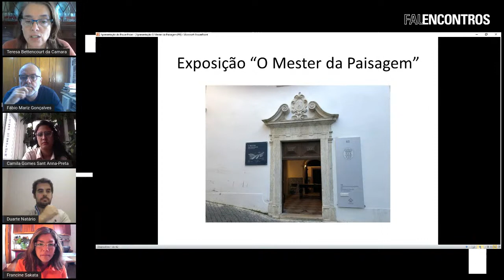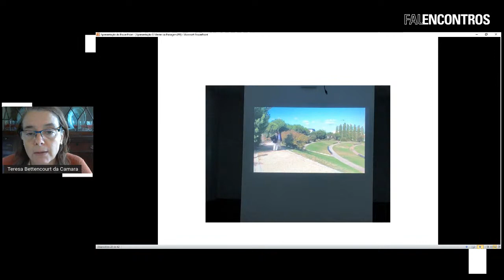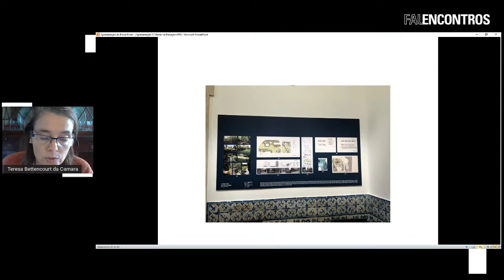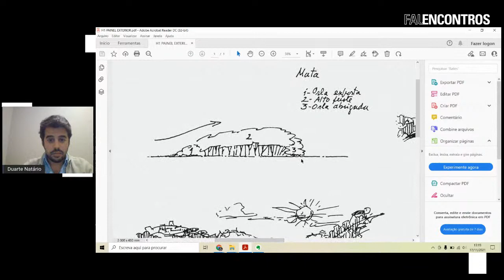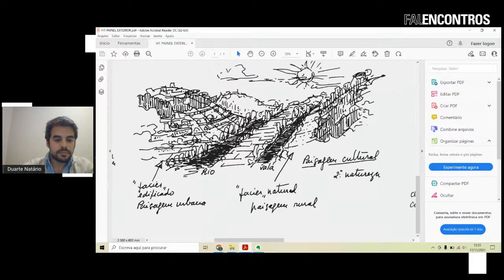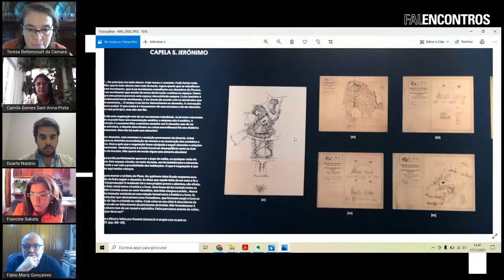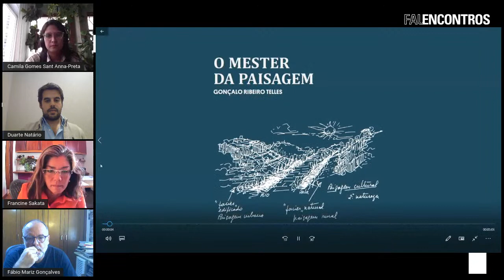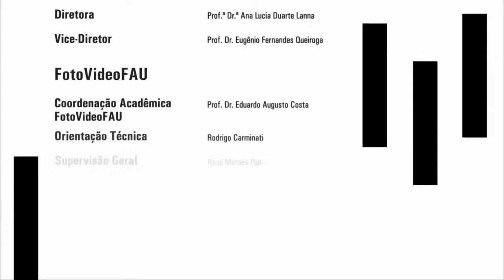FAU ENCONTROS | Arquitetura da paisagem em Portugal: a obra do mestre Gonçalo Ribeiro Telles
Gonçalo Ribeiro Telles foi um dos maiores arquitetos paisagistas do nosso tempo, tendo deixado em Portugal uma extensa obra de enorme valor. Contribuiu para as bases da ecologia em Portugal, foi um dos autores dos Jardins da Fundação Calouste Gulbenkian, bem como um conjunto de projetos que define o Plano Verde da cidade de Lisboa.Para homenageá-lo foi organizada a Exposição Gonçalo Ribeiro Telles - Mester da Paisagem, na Antiga Casa dos 24 pela Câmara Municipal de Lisboa e também no modo virtual com a curadoria de Margarida Cancela d’Abreu, Teresa Bettencourt da Câmara e António Braga. Neste FAU ENCONTROS os convidados farão conosco um passeio pela exposição e pela obra do mestre. O público brasileiro poderá conhecer o trabalho deste grande nome internacional e conhecer, através do encontro, notáveis paisagens portuguesas.

Duração: 1:40:24

Convidados:
Margarida Cancela d’Abreu (Universidade de Évora)
Duarte Natário (Terra Arquitectura Paisagista)
Camila Gomes Sant´Anna (Universidade Federal de Goiás)

Mediador(es):
Francine Sakata (FAU USP)
Fábio Mariz (FAU USP)

OrientaçãoTécnica
Diógenes S. Miranda
Rodrigo Carminati

Imagens
VideoFAU

Produção
VideoFAU

Bárbara Carneiro Servidone
Lorine Siqueira Rangel